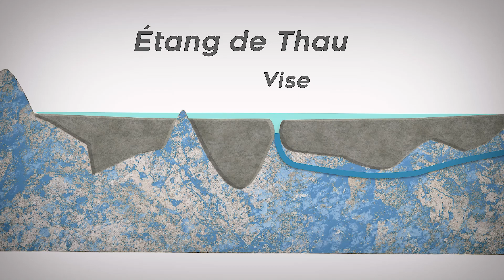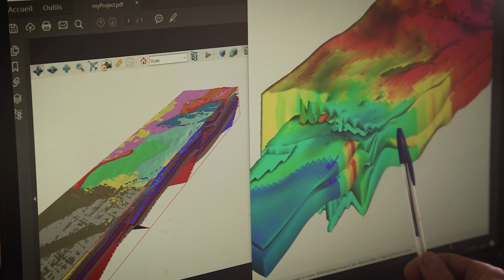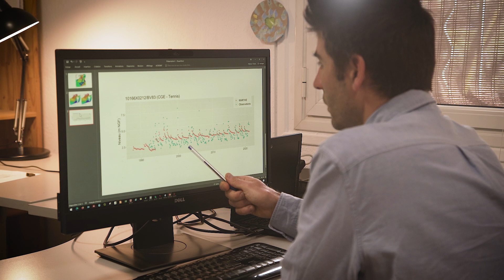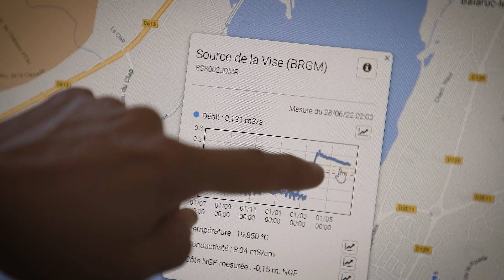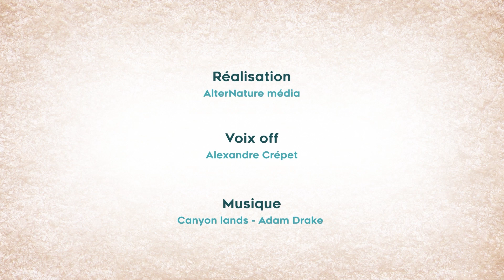DEM'Eaux Thau - un modèle hydrogéologique 3D et tous les résultats du projet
Maintenant que vous savez d'où viennent les eaux thermales de Balaruc-les-Bains, que vous connaissez l’origine de l’eau potable de Sète et que vous avez tout compris au phénomène d'inversac grâce  à nos 2 précédentes vidéos.

Voici les résultats du projets DEM'Eaux Thau qui avait pour objectif de mieux comprendre la structure et le fonctionnement d’un hydrosystème karstique complexe dans le secteur du Bassin de Thau.

Et notamment de La Vise, sa source sous-marine impactée par un phénomène d'inversac.

Une plateforme web d'observation de l'aquifère et de la source, un modèle hydrogéologique 3D et un outil de gestion de l'aquifère ont été mis en place.

On vous les montre !